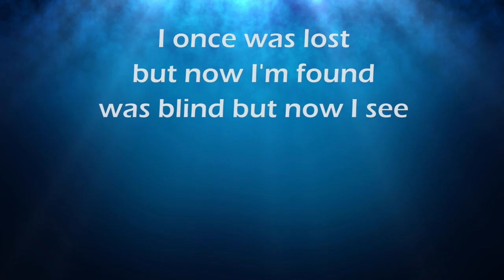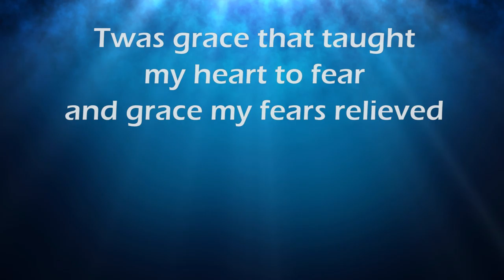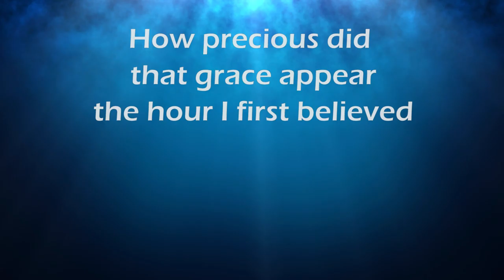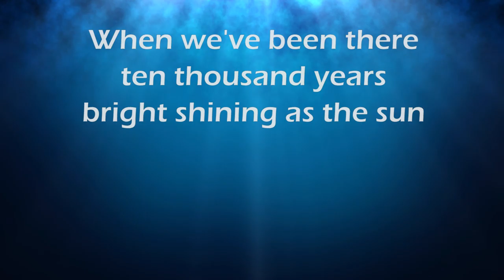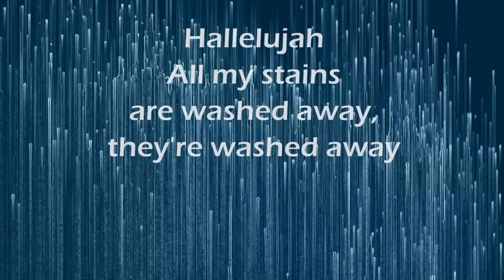Grace Like Rain - Lyric Video - Mark & Denise Abernethy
This song written by Todd Agnew, is powerful using the lyrics of Amazing Grace.  Enjoy the rain.